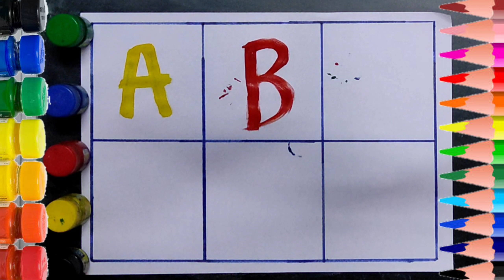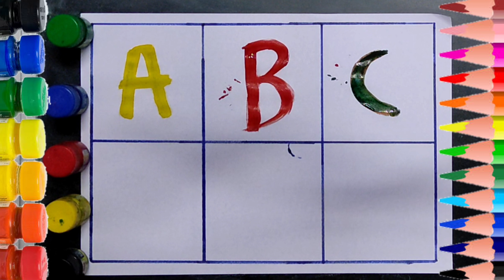A for Apple,B for Ball, Alphabets, छोटे बच्चों की पढ़ाई,kids class